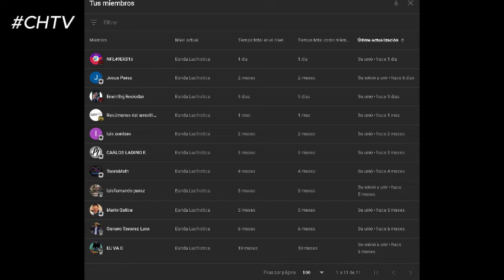ROH Ring Of Honor 2 Mayo 2024 | RESUMEN Y RESULTADOS